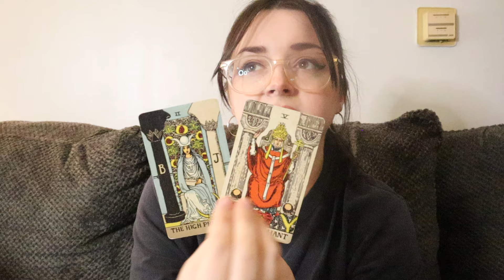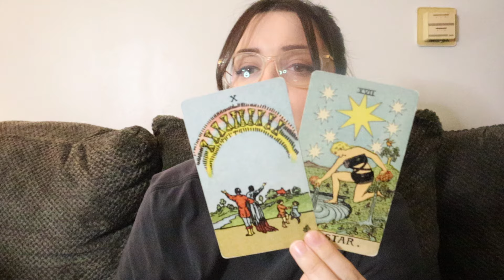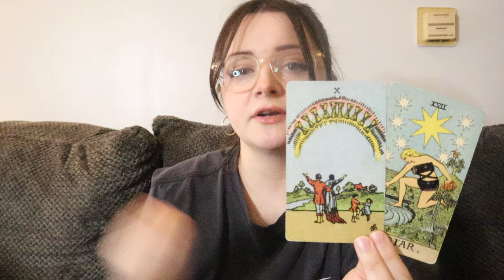CAPRICORN ♑️ What's Coming Towards YOU Is The HONEST Truth Be Ready!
3 QUESTIONS - $33.33 (received within 2 business days)
*THIS ENDS ON FRIDAY, MAY 10TH*
*(no health related questions)*